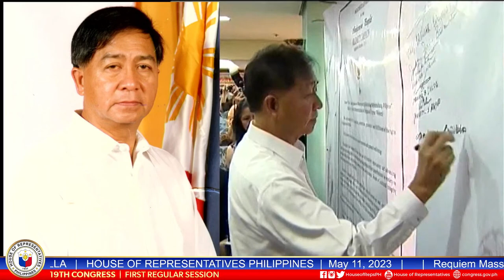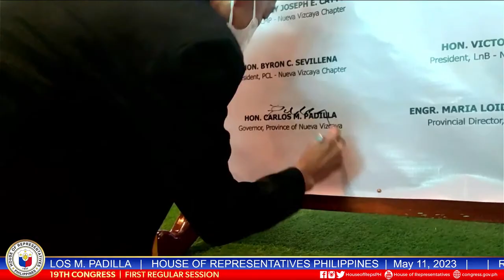Requiem Mass And Necrological Service For the Late HON. CARLOS M. PADILLA